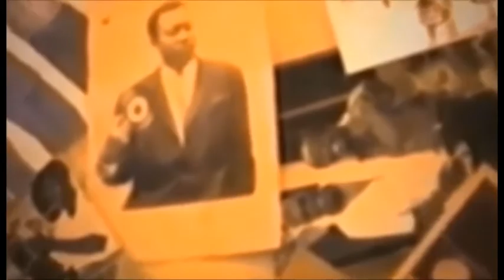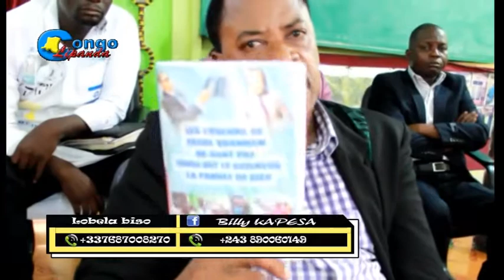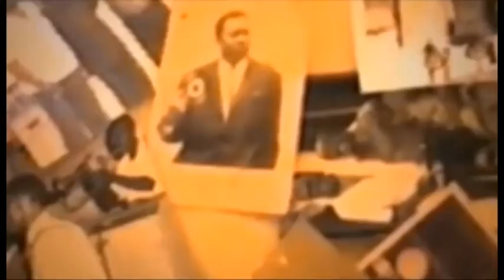PASTEUR PIERE KAS TRES FACHE APANZI BA SECRET YA EGLISE CATHOLIQUE BOYOKA NA SOMO